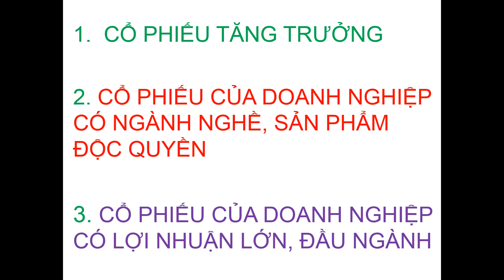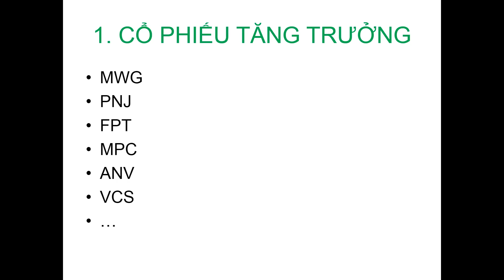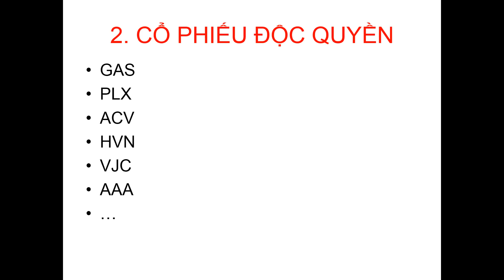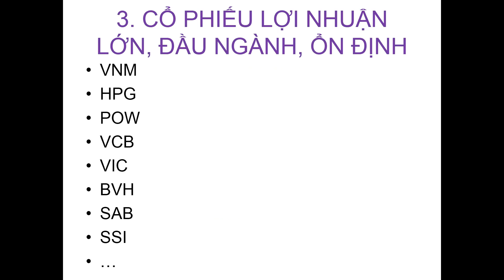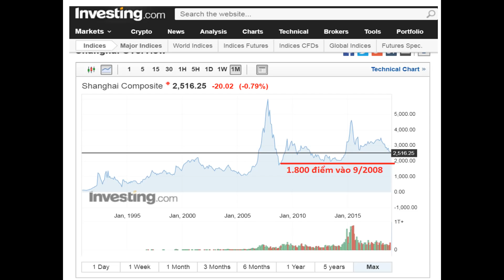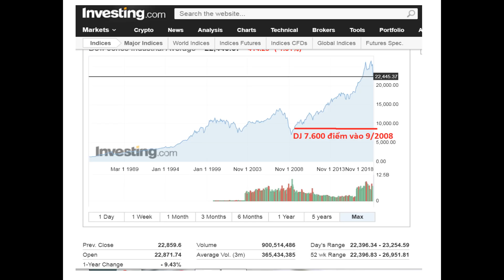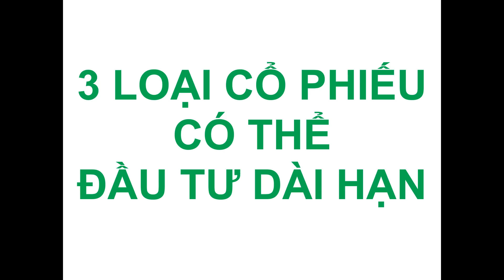3 loại cổ phiếu có thể giữ dài hạn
Đầu tư chứng khoán phải thực hiện cho được 3 bước: 1. Chọn cho được cổ phiếu tốt; 2. Mua với giá thích hợp; 3. Bán với giá tốt nhất.

Đầu tư Chứng khoán, cỗ phần, cổ phiếu phải biết kiên nhẫn và có chiến lược đầu tư rõ ràng, tránh bị cảm xúc chi phối khi ra quyết định đầu tư.